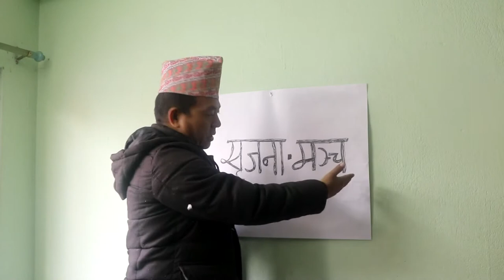Nepali christian 2 gazal by Resham-गजल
Nepali christian 2 gazal by Resham
Mix item
fun, comedy, poem, song, music, teaching language, cooking and more activities items.
गजल

वन, जंङ्गल, पखेरीमा येशूकै गीत
घर, आँगन, मझेरीमा येशूकै गीत

कहाँ पुग्छन् मान्छे त्यो हराएर बाटो
गाऔं सबले अँधेरीमा येशूकै गीत

जीवनमा सबैले ख्रीष्टकै महिमा गर्नु
टाडो होस् या सँधेरीमा येशूकै गीत

बाँचुन्जेल जिन्दगीमा आ–आप्mनो कथा
खोला, नाला र पँधेरीमा येशूकै गीत
                   रेशम कुमार सुनुवार

गजल
माथिबाट हिमखोला त सुसाएर आयो
ख्रीष्टलाई पाउँदा यो मन खुशाएर आयो

कहिले काँडा कहिले पूmल जीवनको रीत
जिन्दगीमा ख्रीष्टकै मुक्ति घुसाएर आयो

खोई किन नमिलेको जीवन लाग्थ्यो आप्mनो
येशूको अनुग्रहले मिठो स्वाद चुसाएर आयो

निराशा र तीतोपनले भरेकोथ्यो यो मन
यही मनभित्र ख्रीष्टको प्रेम टुसाएर आयो
                रेशम कुमार सुनुवार